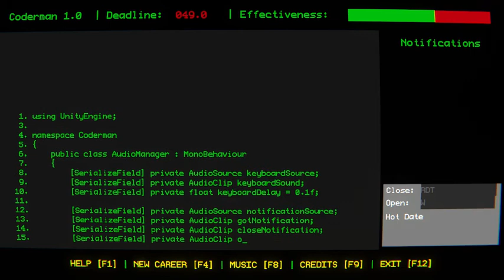CODERMAN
You are the best coderman working for the biggest software company. You never missed a deadline. Everything has a price though. Your work-life balance is out of control. Can get the hang of it?

CODERMAN was developed for GMTK Game Jam 2020. The theme was "Out of Control"